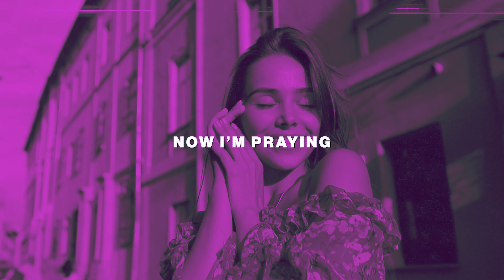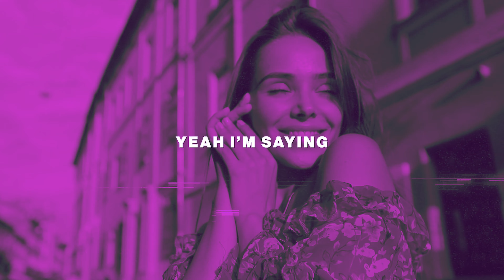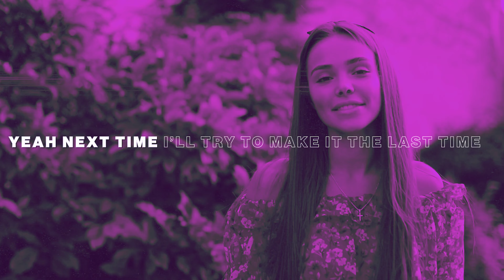Anzano & Dirtyskeys feat. Hayes - Next Time (Official Audio)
Anzano, Dirtyskeys feat. Hayes - Next Time

"Anzano, DirtySkeys, and Hayes team up together on an insanely groovy track called ""Next Time"" on 2Dutch Air. Anzano is definitely on a roll having just reached 1 million streams on his previous single. The same could be said for the talented Hayes who has worked together with names like Nico & Vinz and Mugisho and has accumulated over 10 million streams on his Spotify account. With such talents on a track